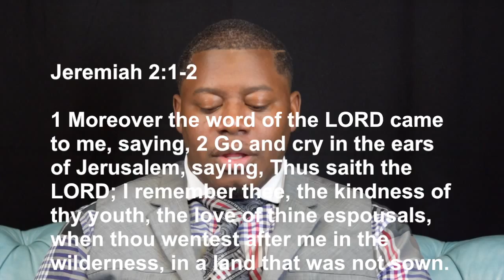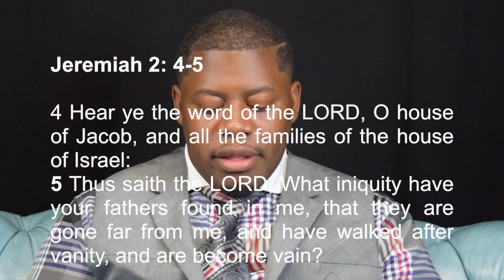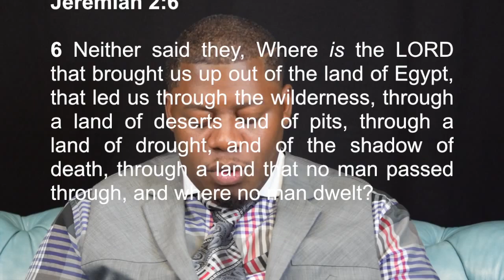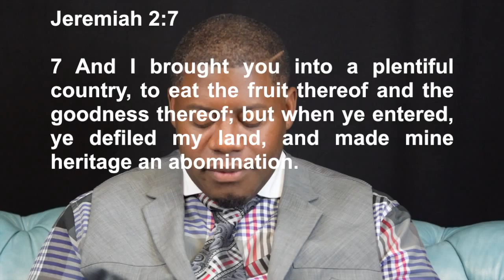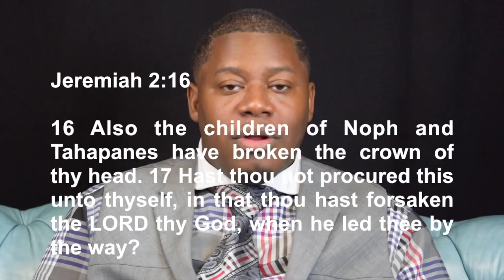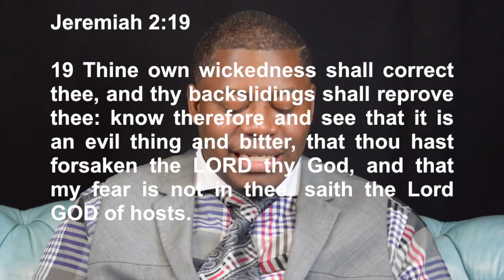Dr James Riley "The Prophet Jeremiah" Lesson 2 Chapter 2 Pt 1 & 2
Continuing In Jeremiah Lesson 2 Chapter 2